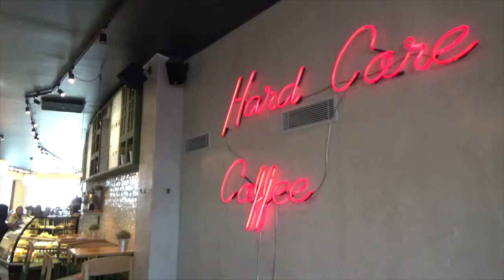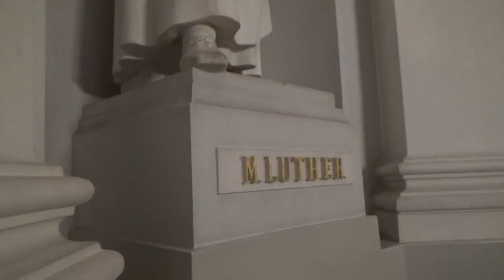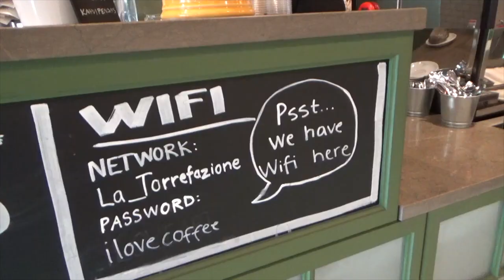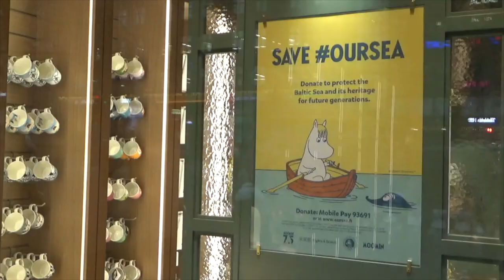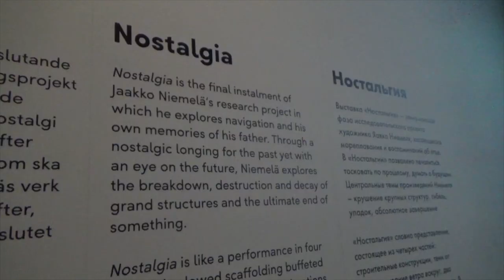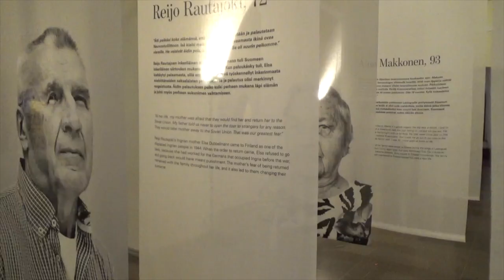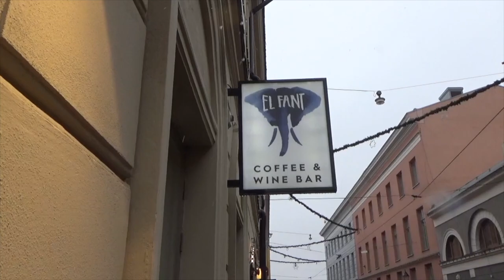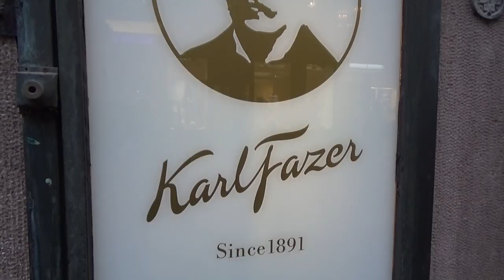Helsinki - Travel Guide to Finland's Cool Capital (Art, Architecture and Great Coffee)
Filmed in January 2020, enjoy the cultural highlights of a two day visit to this stylish city on the Baltic Sea.

Arriving by boat the Finnish capital welcomes you with a skyline of two fabulous cathedrals that appear more Russian than Nordic. However, the architecture of the Lutheran and Orthodox cathedrals makes perfect sense as the two edifices were built during the time that the Grand Duchy of Finland was part of the Russian empire. However, magnificent though they are, for me the attraction of Helsinki is the cool retro-vibe supplied by the integration of 50’s styled neon, flourishes of art nouveau, and striking contemporary architecture; not to mention the effortless style of the Finns themselves. The compact size of the city centre promotes walking and there are visual delights to be had at every street corner. When the cold bites, or the rain becomes too intense then the artwork continues in the numerous galleries. I was delighted to recognise some of the Finnish masterpieces in the Ateneum that I had bought postcards of during my first visit almost 30 years previously. However, it was a tiny self-portrait that took my breath away with its intensity. I knew nothing of the artist Ellen Thesleff at the time. I now know that she is recognised as one of Finland’s foremost modernist painters. I was able to satisfy more of my curiosity at the gallery’s gift shop and was then fortunate enough to see a further retrospective later that day at the Helsinki Art Museum.

My post gallery treat was the Fazer cafe. Fazer chocolate is ubiquitous in Finland and an art deco facade ushers you into the original cafe opened by Karl Fazer in 1891. It would be hard to imagine  that a more tempting array of open sandwiches or cakes could be found in the entire country. However, the most memorable aspect of the cafe is perhaps its ceiling. I had read previously that it had a cupola that reflected back people’s conversations and was, accordingly, not the place for idle gossip. At that moment I was simply in need of a rest and had entirely forgotten this curious anecdote. However, after my first mouthful of my salmon and avocado rye bread sandwich I heard a loud conversation in German emanating from above my head. Stupidly I looked up half expecting to see a speaker. The reality was that I was receiving a crystal clear communication of a conversation between two ladies about four tables away at the edge of the room. Happily for them my German is rustier than the Titanic.

On this trip I was determined to make it out to the island fortress that I had seen all those years ago. The Finns know it as Suomenlinna but it was originally called Sveaborg when the Swedish Crown constructed it in the mid 18th century in an ill-fated attempt to keep Russia at bay. The island is inhabited and, in the warmer summer months, is a hugely popular destination with a raft of visitor attractions and cafes. By contrast, I was visiting in January. Not only that, I was still jet-lagged from my flight from Tokyo and, having been awake for hours, resolved to take an early ferry and see the sun rise from this rocky outcrop. Sadly for me there was to be no sunrise that day. It was replaced by a ferocious blast of sleet from the icy Baltic. The fortress surprised me with its scale and the combination of the adverse weather and the complete lack of tourists meant that I felt more in tune with its original purpose and could imagine the Swedish forces hunkering down before their eventual surrender, or the Russian soldiers who armed the multitude of cannons in an effort to fend off the French and English navies during the Napoleonic wars. Atmospheric though that was, as I became colder and wetter the call of a strong coffee back across the harbour became over-whelming. I look forward to returning and enjoying this unique place with the crowds on a long mid-summer day.

The least known of the Nordic capitals is well worth a visit!